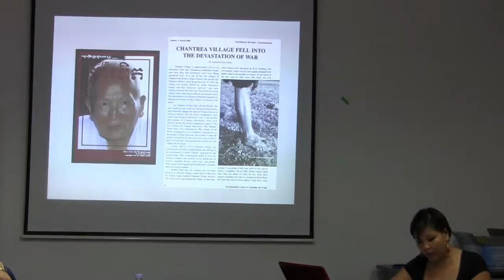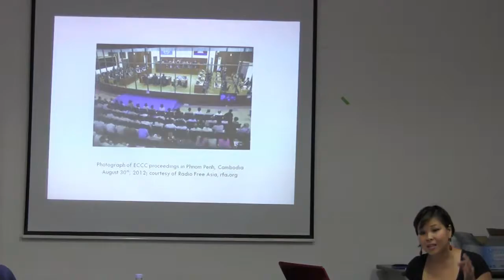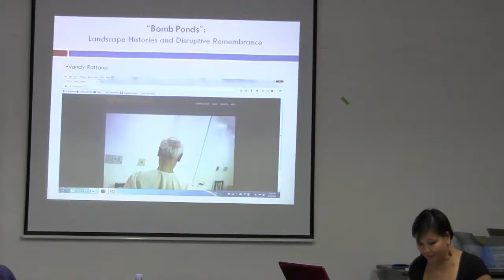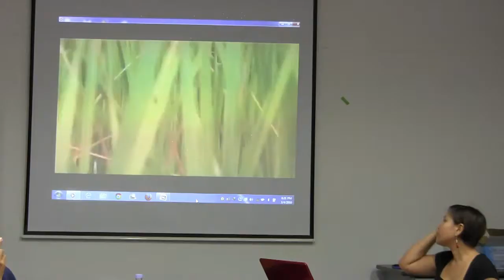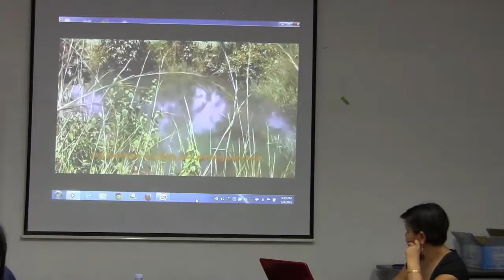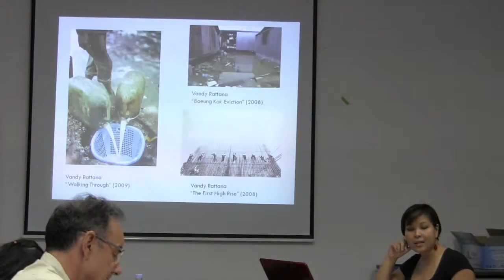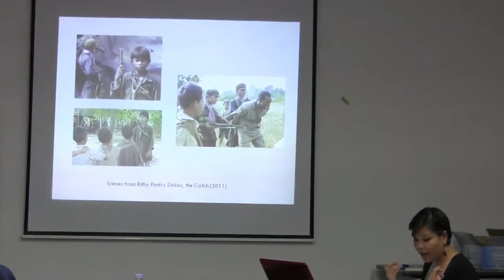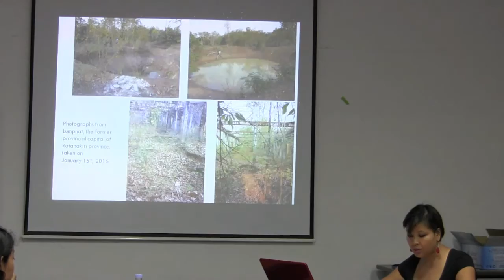Contested Memory, Documentary Registers, and Cambodian/American Histories of Violence 2/3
Contested Memory, Documentary Registers, and Cambodian/American Histories of Violence